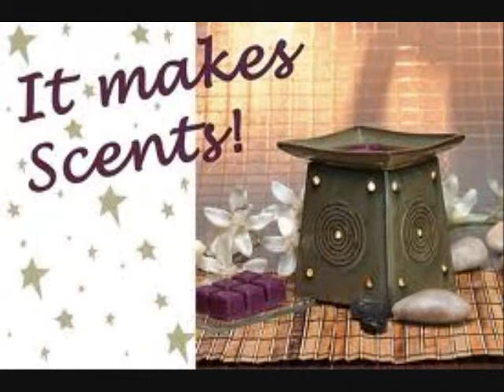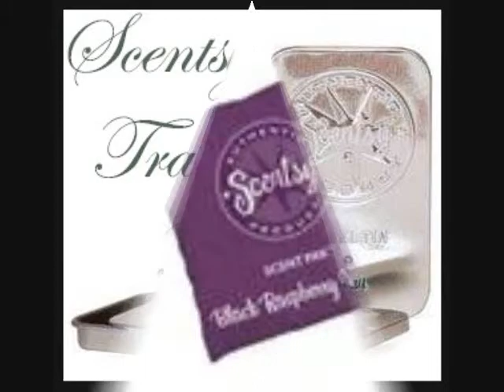Perfect GIFT IDEAS that make "SCENTS"!!! ♥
Scentsy is most famous for its smokeless, wickless candles. The wickless candle is a highly fragrant paraffin-grade wax (available in 80+ scents) that is warmed in one of our 50+ beautiful warmers using a low-watt bulb (15-25 watts). Does not burn... Doesn't get too hot to touch... Safe around children and pets.

 Because the wax is warmed rather than burned, it can hold more fragrance and is more safe than a traditional candle.

Scentsy is Safe, Elegant, Fragrant, Long-Lasting and more affordable than candles!

GREAT GIFTS FOR THE ENTIRE FAMILY!!! ANY OCCASION!!!

"Scentsy" makes perfect "Scents"! Scents are also available in room sprays, car fresheners, travel tins and Scent Buddies.

Buy Products
Host a Scentsy Party

Charita Jones LMT NCTMB
Scentsy Independent Consultant